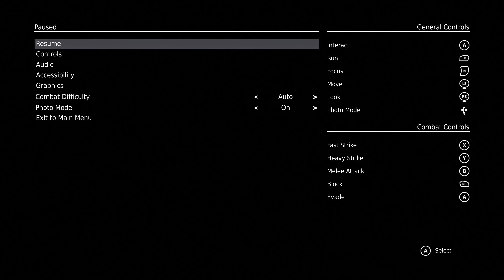[4K] Hellblade: Senua's Sacrifice \ XSX Gameplay Optimized for Xbox Series X HSS DV HDR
Hellblade: Senua's Sacrifice is an action-adventure game developed and published by the British video game development studio Ninja Theory. Set in a dark fantasy world inspired by Norse mythology and Celtic culture, the game follows Senua, a Pict warrior who must make her way to Helheim by defeating otherworldly entities and facing their challenges, in order to rescue the soul of her dead lover from the goddess Hela. It was released worldwide for Microsoft Windows and PlayStation 4 in August 2017, Xbox One in April 2018, Nintendo Switch in April 2019, and Xbox Series X and Series S in August 2021. Hellblade features support for virtual reality, which was added in a 2018 update. Self-described as an "independent AAA game", Hellblade was created by a team of approximately twenty developers led by writer and director Tameem Antoniades. The game blends different gameplay mechanics and concepts like puzzle solving, psychological horror and melee combat. Voice acting is an integral part of the game, while its cutscenes combine motion capture by Melina Juergens, and live action performances by other actors. The game's narrative serves as a metaphor for the character's struggle with psychosis, as Senua, who suffers from the condition but believes it to be a curse, is haunted by an entity known as the "Darkness", voices in her head known as "Furies", and memories from her past. To properly represent psychosis, developers worked closely with neuroscientists, mental health specialists, and people living with the condition. Hellblade was a commercial success and was well-received by critics, who praised it as a work of art and applauded its uncommon choice of revolving around psychosis, the quality and uniqueness of its approach of the condition, and its story and main character. Its overall presentation, along with Juergens' performance, was also considered superior in quality to what independent games usually provide, although its gameplay and other elements received some criticism. The game sold over a million copies across all platforms by June 2018. A sequel, Senua's Saga: Hellblade II, was announced at The Game Awards 2019.

Gameplay Hellblade: Senua's Sacrifice is divided into two types of gameplay: the first allows Senua to walk freely and interact with her surroundings. Those parts focus on either story via voiceover, as Senua travels from one location to another, or the resolution of a puzzle or challenge of some kind to progress further. She can use a capacity known as "focus", in reference to her tendency to see things differently from other people due to her condition, to trigger puzzle-related events. If she uses her focus on totems hidden throughout the game, it triggers a memory via voice-over of her friend Druth telling her of the stories of the Norsemen; activating all forty-four of them triggers a bonus cutscene shortly before the game's climax, that extends on Druth's backstory. Several areas feature their own exclusive mechanics or trials, such as reaching a safe zone in time before Senua dies, or using the focus ability to modify the structure of her surroundings.In addition, Hellblade features fights against malformed representations of Norsemen who block her progression, including occasional bosses. During those fights, Senua has her sword drawn out, and is turned towards one of her enemies, on which the camera is automatically focused; she can use two kinds of attacks, quick or heavy, kick an enemy to prevent it from blocking her attacks, parry, or dodge. She can also charge the opponent she is focusing on, to either get closer or directly attack or kick it. If she parries or dodges enough, she can use her focus ability in battle to move faster than her enemies or dissipate the shadows some of them are made of, which makes them impervious to regular attacks. Once she obtains Gramr, Senua can charge her heavy attacks for additional damage and parries more efficiently, both of which can allow her to use her focus ability. If Senua suffers a strong hit, or several hits in a row, she falls to the ground, and the player must press the corresponding button repeatedly as fast as possible before an enemy deals her a fatal blow; if she does not get back up in time, she dies.